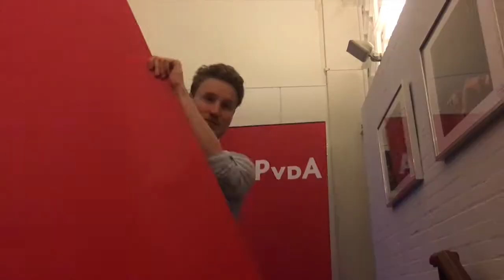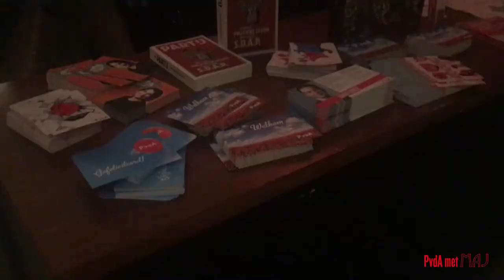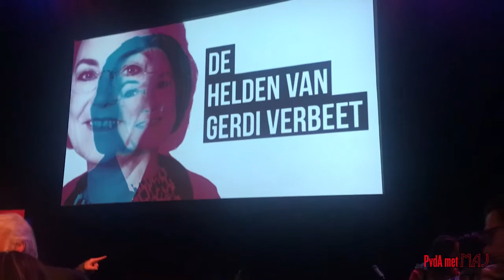PvdA met Maj - De helden van Gerdi Verbeet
Vandaag lopen wij mee met oud-politicus Gerdi Verbeet! Als Kamervoorzitter moest ze neutraal blijven, maar tijdens deze avond hoeft dat juist niet. Blijf kijken en maak kennis met haar helden!